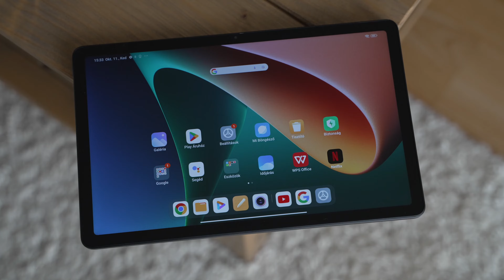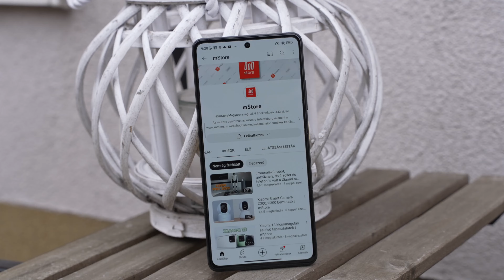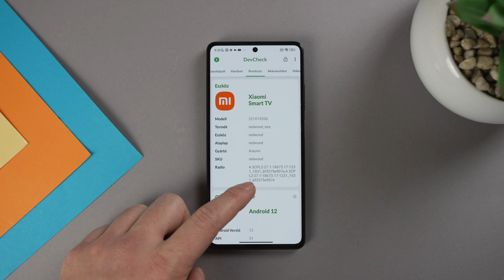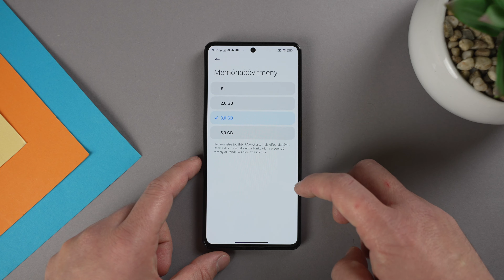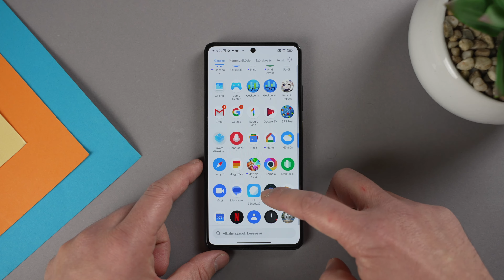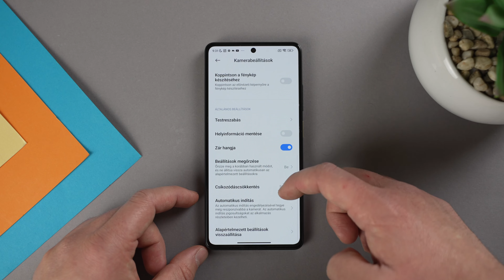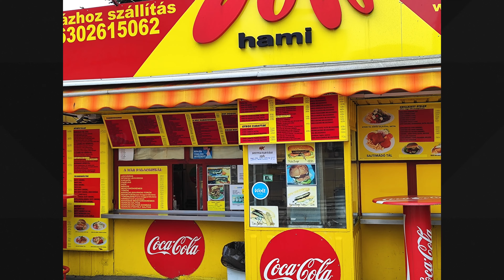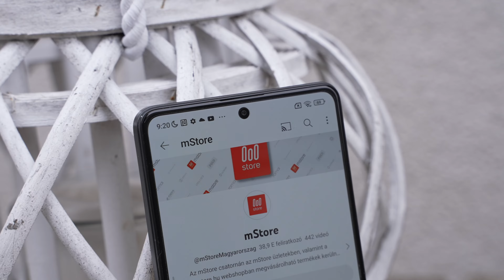Poco X5 Pro 5G bemutató | mStore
📍 Budapest, Lurdy Ház (I. emelet)
A videót érdekességképpen készítettük, mert az mStore-ban nem kapható, szemben sok más modlellel, kezdve a Xiaomiktól a Redmi Note 12 sorozat tagjain át egészen a Realme készülékekig.

A Poco X5 Próban minden megvan, amire a mindennapokban szükség lehet: 120 Hz-es AMOLED kijelző, 108 MP-es fő kamera, 67W-os töltés, gyors hardver. És akkor még nem beszéltünk a 3,5 mm-es jack csatlakozóról, vagy az infráról és a kedvező árazásról.